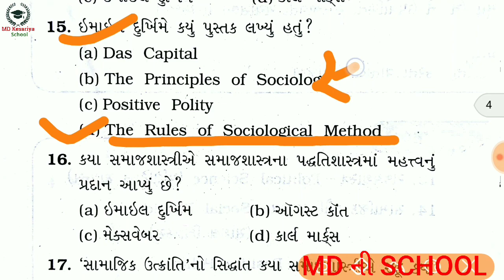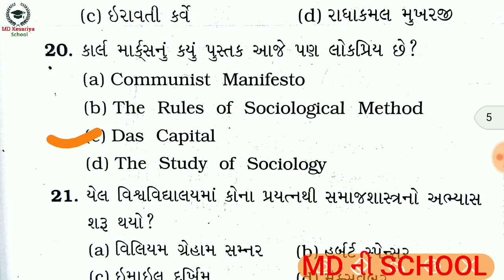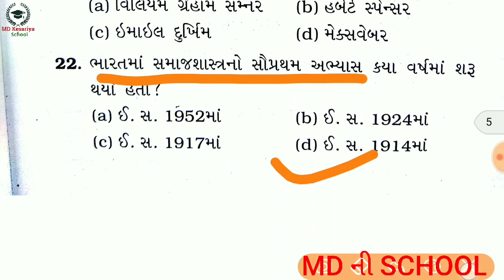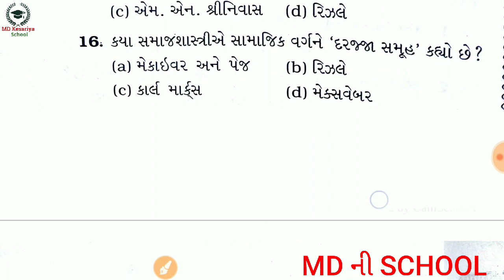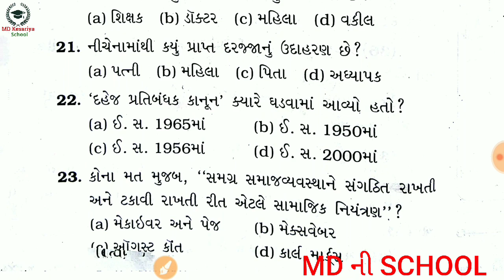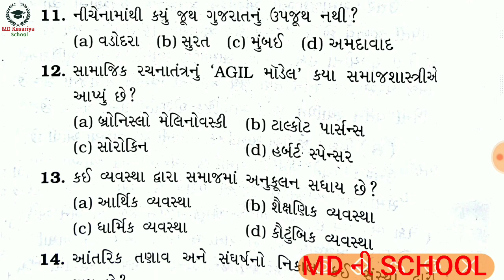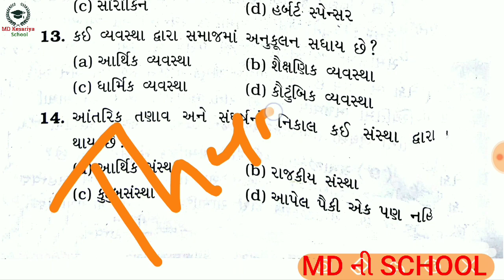Std 11 sociology part 15/ સમાજશાસ્ત્ર ભાગ 15/tet/tat/police/psi/gpsc/bank માટે ઉપયોગી.